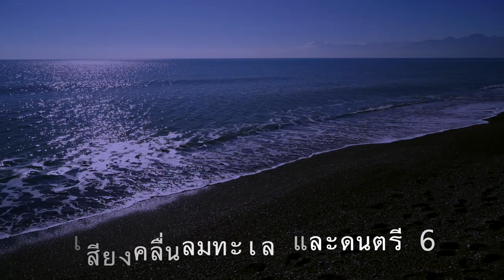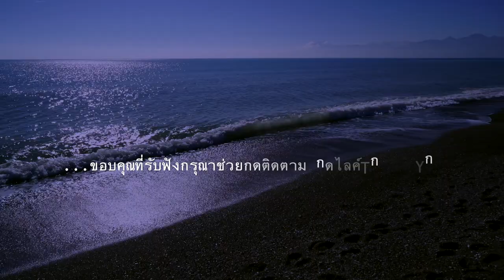เสียงคลื่นลมทะเลและดนตรีFOCUS CONCENTRATE MEDITATION RELAXING SLEEP SOUND OF OCEAN WAVES AND MUSIC 6